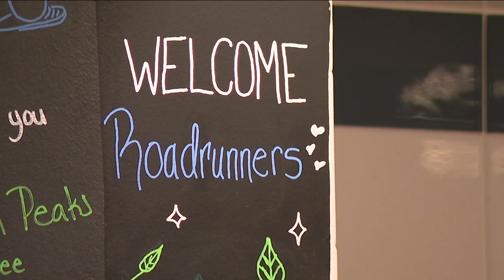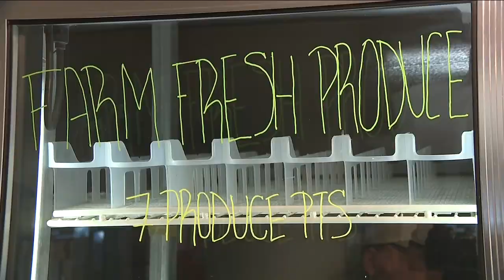Helping students find healthy fuel for their bodies is passion for fellow college student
On a college campus where finding healthy, affordable food can be tough, Rowdy’s Corner is a unicorn. Rowdy’s is a convenience store-style food pantry for students operated on the Metropolitan State University of Denver campus, and its use has more than doubled since moving to a larger location late last year.  “We're kind of here as a way that you can have someone else in the community that you can lean on,” says sophomore Angelica Marley.